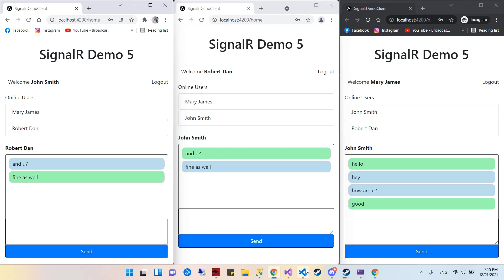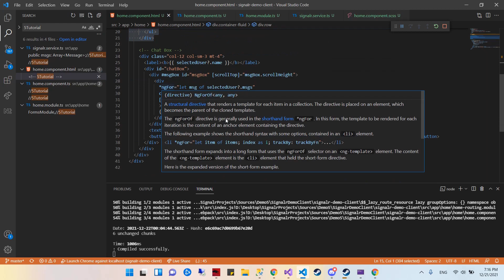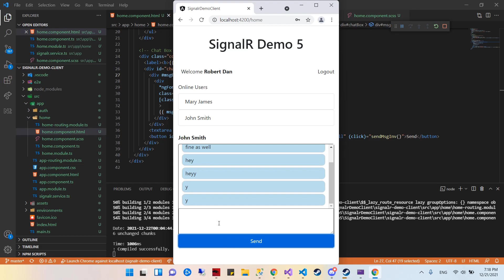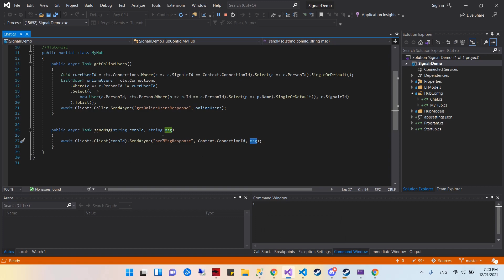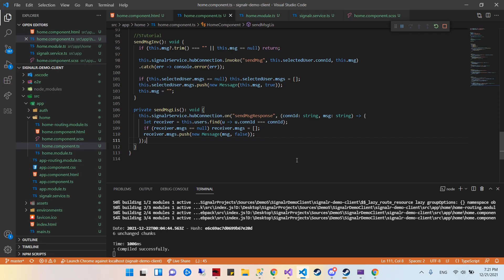SignalR, ASP.NET Core, and Angular Part 5 - Simple chatting between users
Part 5 demonstrates chatting between 3 users in real time using SignalR.

"receiver" could be called "sender" depending on the perspective you are thinking from, so it might be confusing.

Source for both front and back end are uploaded on GitHub.